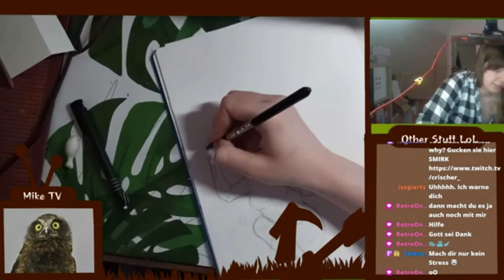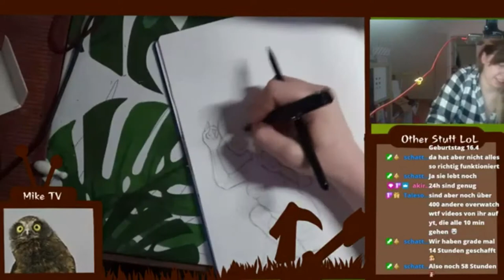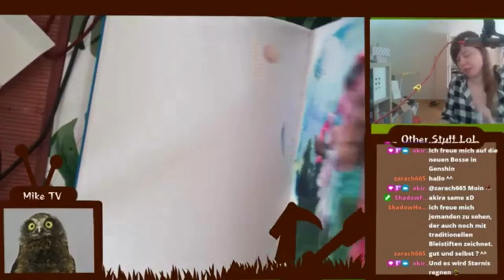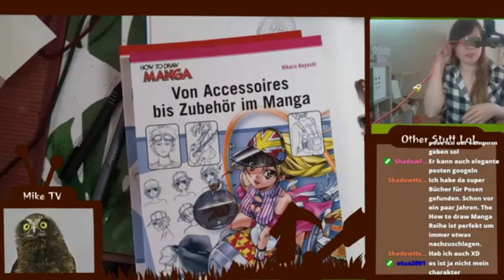MEIN Character Mini Me: Ley// Little Storytime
Ich hoffe das ich euch nicht als verwirrt im Status am Ende zurücklasse aber ich habe wirklich mein bestes Versucht das halbwegs Logisch zuerklären! D:
Aber zugegeben.. dafür dass sie mir am eig leichtesten fallen sollte weil version von mir...ist sie gefühlt eine endlos Baustelle urghs x.x

Ich hoffe trotzdem ich konnte halbwegs unterhalten C:
MEINE ANDERE SOCIAL MEDIAS lol
Twitchgeprüftes Live gelaber mit Prof Dr Dr Ley

Mittlerweile verstehe ich auch (eventuell) Twitter.. etwas